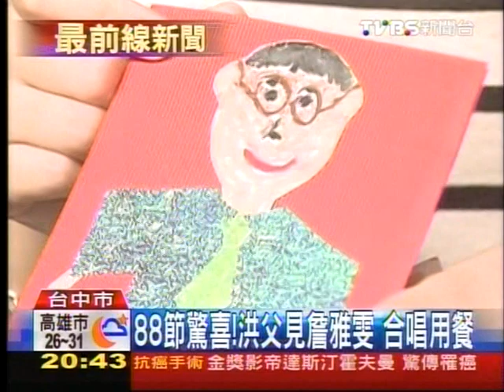88節驚喜! 洪父見詹雅雯 合唱用餐